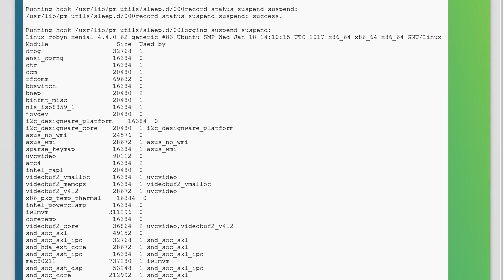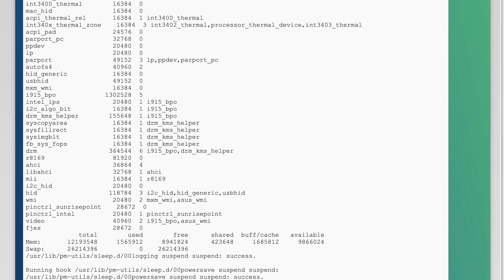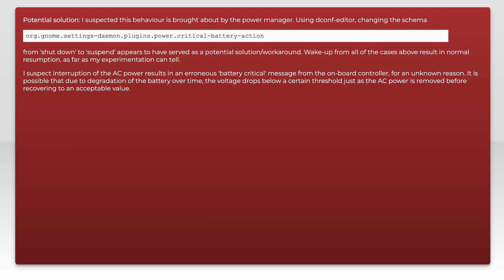waking up from pm-suspend results in full restart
ubuntu: waking up from pm-suspend results in full restart

Related to: ubuntu, ubuntu-16.04, suspend, asus